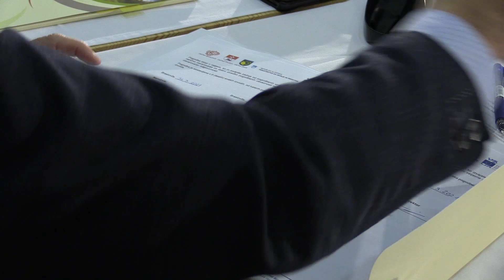Odvajanje in čiščenje odpadne vode v porečju Savinje - Občine Braslovče, Polzela in Žalec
Projekt je sofinanciran s strani Republike Slovenije in Evropskega sklada za regionalni razvoj.